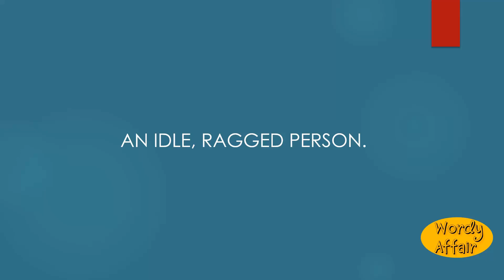Ragabrash Meaning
An idle, ragged person.

In this video, you will learn "Ragabrash" Meaning and pronunciation in English.

Wordy Affair